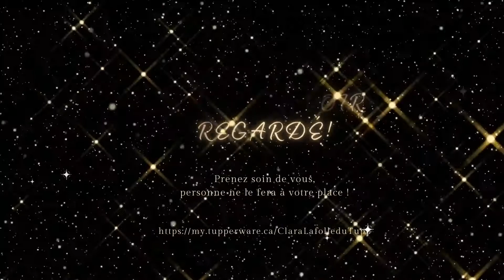La Plus grande star du Monde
Un de mes numéros préférée en hommage à Mme Annie Cordy

J'ai fait mon possible récupéré la bande, d'ailleurs le costume et la coiffe sont rouge